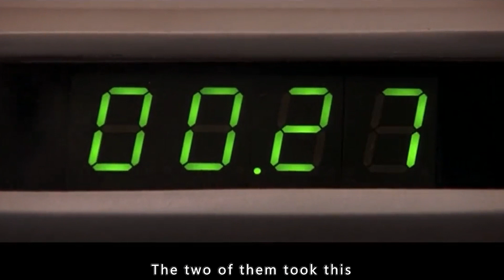A scientist turns himself into an invisible person, but loses control#movie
A mysterious organization is conducting research on invisibility technology. After years of effort, their research has started to show results on animals. Ignoring the instability of the drug, Sebastian, driven by impatience, decides to test it on himself. The drug's invisibility effect is remarkably successful, but Sebastian is unable to return to normal. In response, his partner Linda urgently focuses on developing an antidote, while Sebastian becomes increasingly enamored with the sensation of being invisible. The transparent state allows him to act without consequences. In order to maintain this state, he becomes increasingly maniacal...